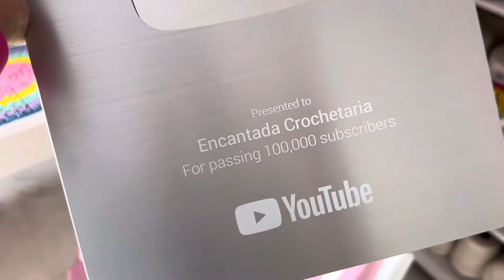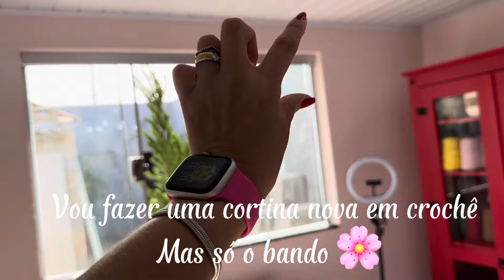🩷Oi amigas !!! Vem conferir o meu novo ateliê versão 2024 🎊🌸🍾 crochet ateliê #2024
Oi amigas 🩷🌸

Hoje apresento o meu novo ateliê versão 2024 🥳🥳
Todo repaginado, do jeitinho que eu sempre quis ainda falta  alguns deltalhes mas mesmo assim resolve compartilhar com vocês 🥰